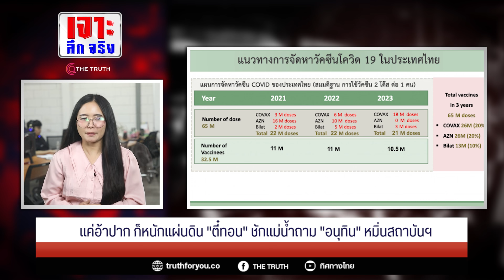อ้าปาก ก็หนักแผ่นดิน "ตี๋ทอน" ชักแม่น้ำถาม "อนุทิน" หมิ่นสถาบันฯ